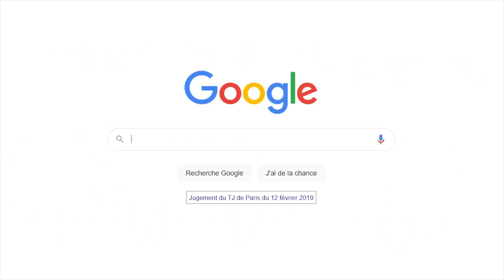ENFIN un GROS POISSON avant la TEMPÊTE ... ENFIN!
-10% SUR LE SITE CARNASPORT AVEC LE CODE AMINIAKK10
-10% avec le code AMINIAKK10 sur le site LUCKYFISHER
Soutenez la chaîne
🔸https: // Cmd = _s-xclick & hébergé_button_id = 7J6WDPQ6RGXXU & source = url
Soutenez la chaîne tout en regardant des vidéos:
🔸Nouvelle vidéo est sortie 😍🔥
Retour sur l'eau pour une petite sortie de pêche en bateau sur le lac Parentis à la recherche de sandre et de brochet.
Sur le bassboat d'Eddy, nous avons décidé de pêcher avec un leurre souple et le premier poisson était le bon ...

happy # pêche # tempête